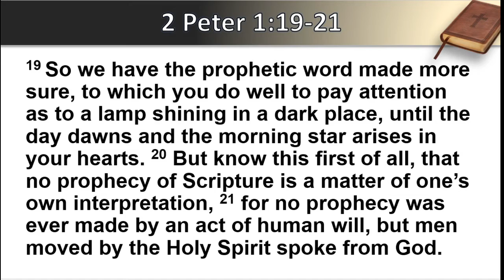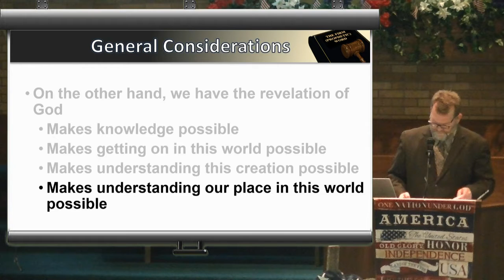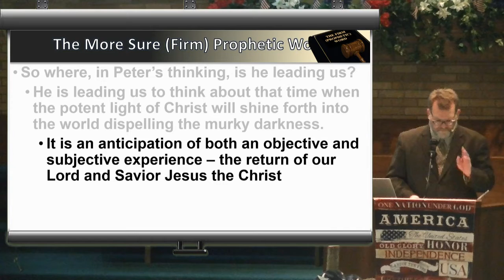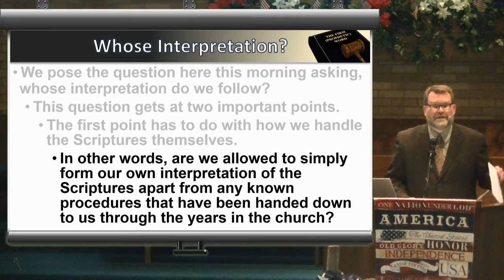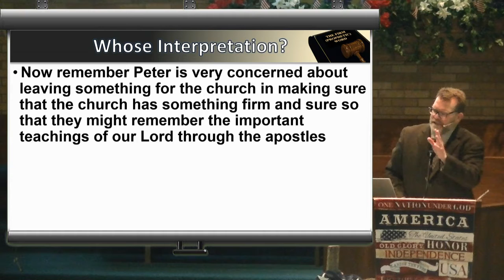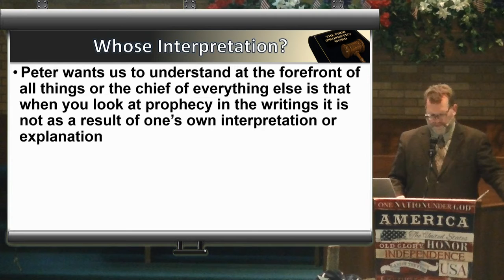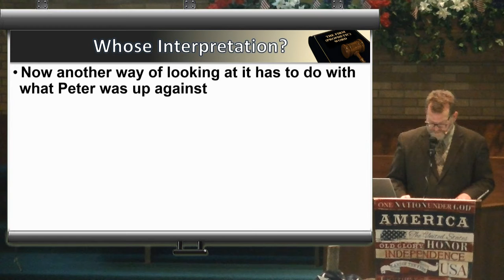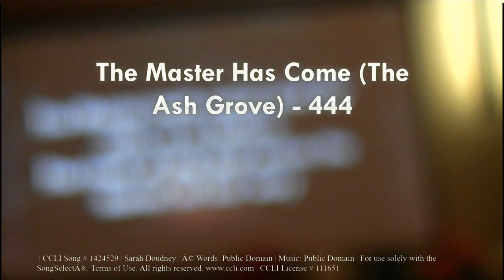The Firm Prophetic Word V